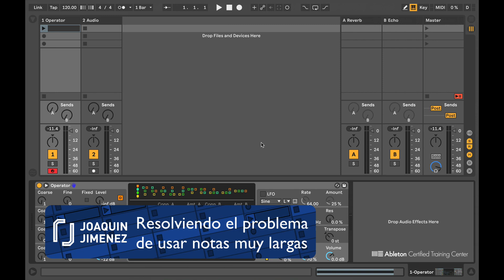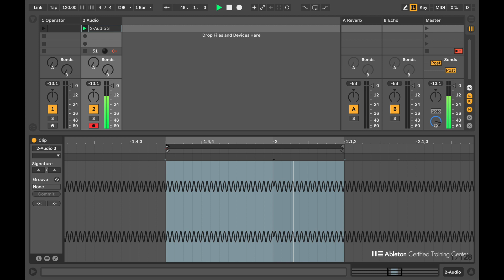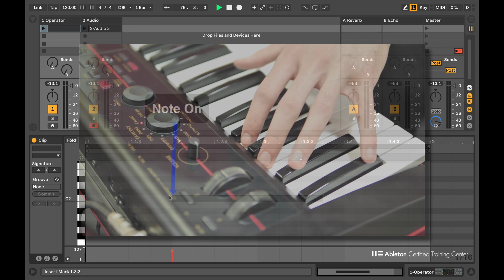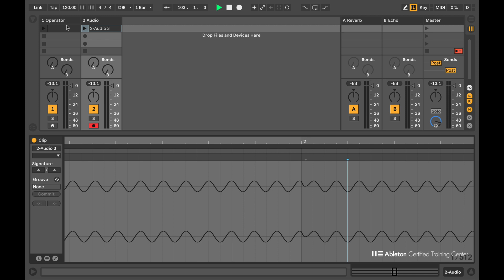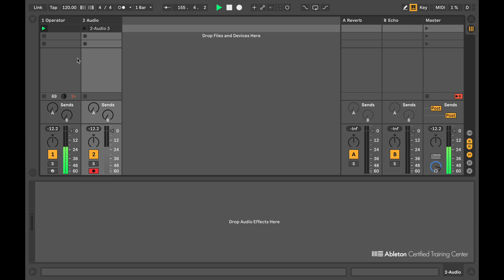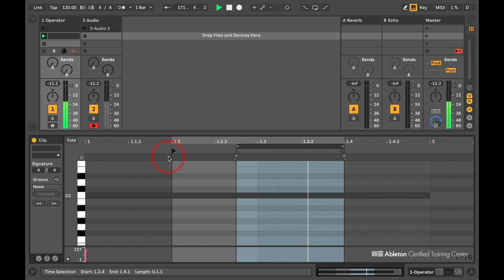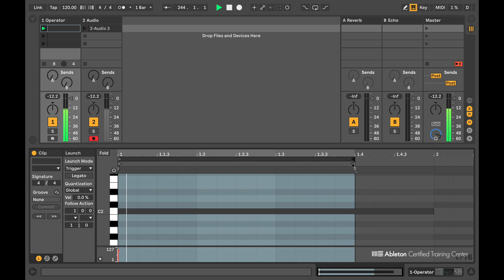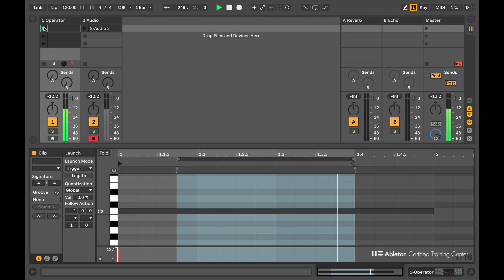Resolviendo el problema de usar notas muy largas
¿Has intentado crear clips para tocar notas muy largas? Para hacer esto es importante conocer y entender algunas características de MIDI y poder sacarle provecho.

Tutorial por Joaquín Jimenez-Sauma primer instructor certificado por Ableton en América Latina. Aprende con Joaquín en la escuela en línea

Este video forma parte del curso gratuito: Trucos y técnicas avanzadas para producción, el cual puede tomarse siguiendo los videos de este playlist

Si deseas hacer el examen, descargar material extra, recibir asesorías de un instructor certificado por Ableton y obtener un certificado que avale tus conocimientos, visita